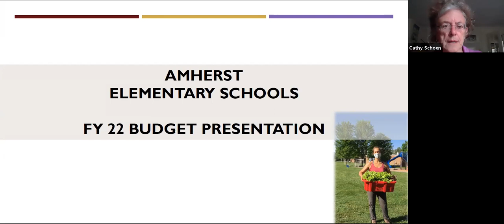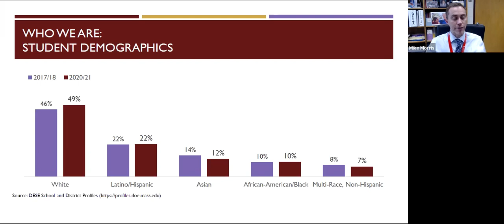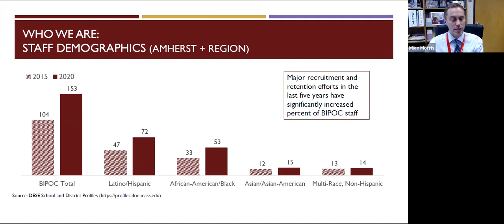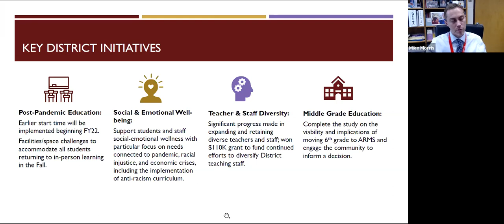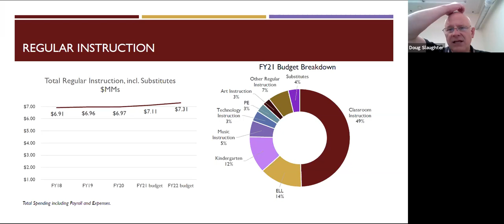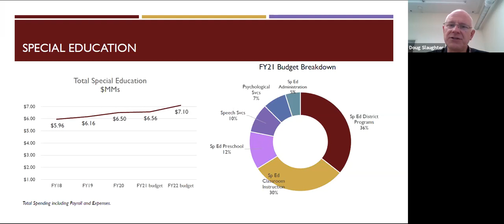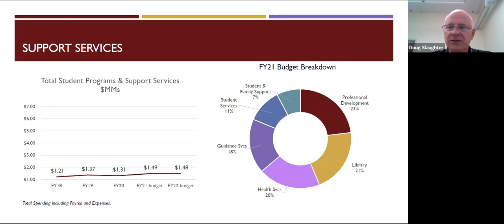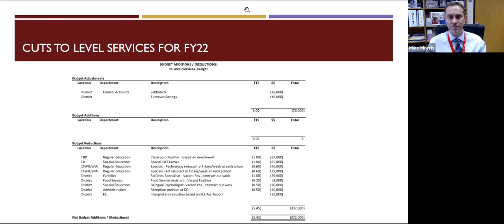Finance Committee May 7, 2021